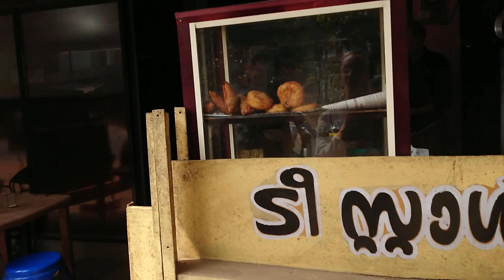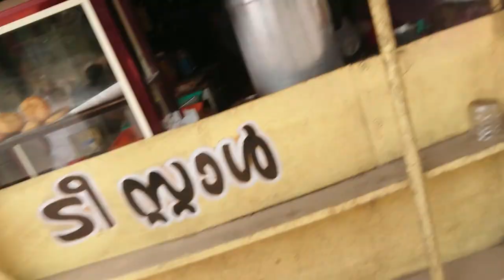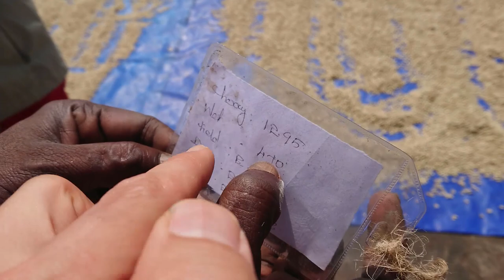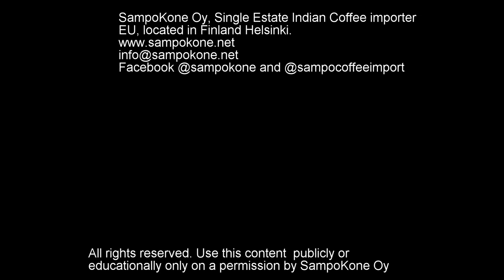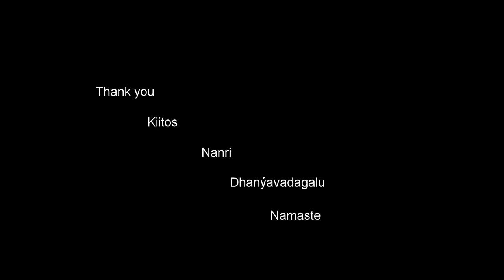Balmaadi Organic & Demeter Coffee Estate indroduction, by Forest Roastery Finland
Indian speciality coffee farm in Tamil Nadu. We meet the coffee farmer herself and learn how coffee is farmed in Demeter, Organic way and by applying old Vedic farming methods. Farmer indroduces how shadow trees, wild life and healthy soil influence in different varieties of Arabica coffee trees. As a Single Estate speciality coffee farm where coffee is dryed in the sun and processed by natural and honey methods, we can see how the process is done the way that produces high quality coffee by only using sustainable methods.

For people who love coffee, coffee roasters and for the professional baristas, this is the indroduction that will give you knowledge and also rises our respect to all the work that needs to be done for a good cup of coffee by all great farmers and workers arround the world who have work generations to maintain good traditions, recpect for nature and will to serve for all of us by farming natural and quality first methods. At the same time when rest of the industry have choosen bath that give more value to the low price and quantity. We as a people choose what activity we want to support and make it a new standart in coffee and in all nutrition.

" A healthy social life is found only, when in the mirror of each soul
the whole community finds its reflection, and when in the whole
community the virtue of each one is living.
— Rudolf Steiner "

and in a facebook @sampocoffeeimport. Instagram we are at name sampopaahtimo.